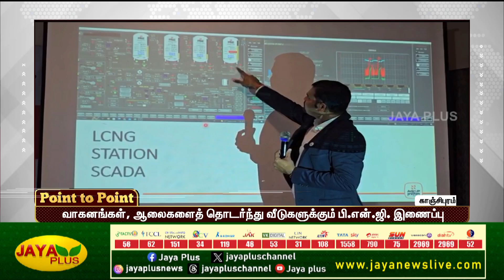வாகனங்கள், ஆலைகளைத் தொடர்ந்து வீடுகளுக்கும் பி.என்.ஜி. இணைப்பு | Gas | P.N.G | Jaya Plus